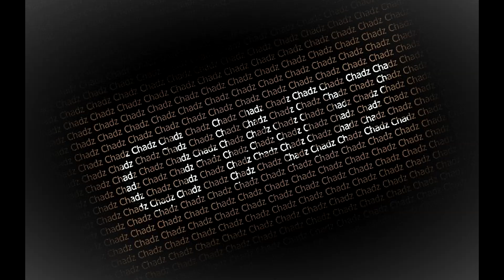Conqueror's Blade 1 BIG PUSH w/ Axe Raiders